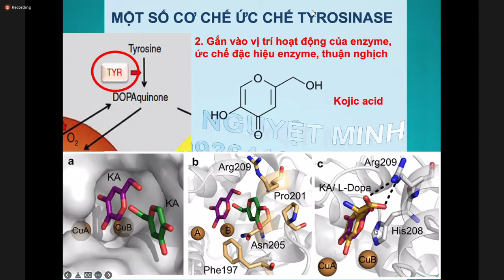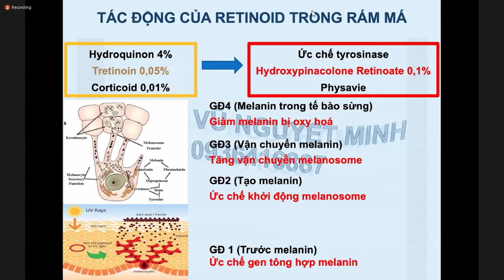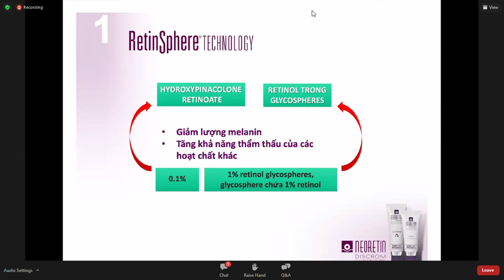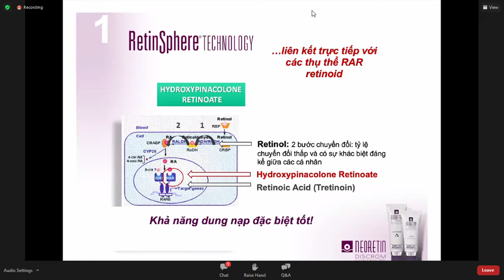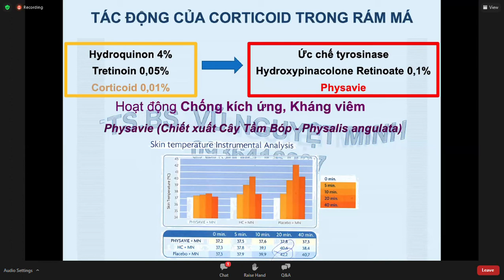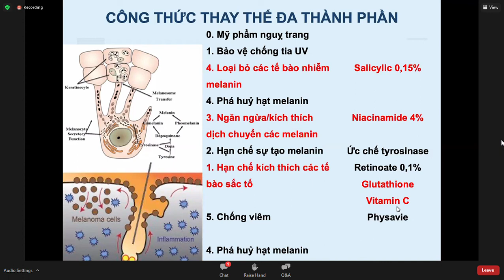TỐI ƯU ĐIỀU TRỊ NÁM VỚI THUỐC 3 THÀNH PHẦN 2